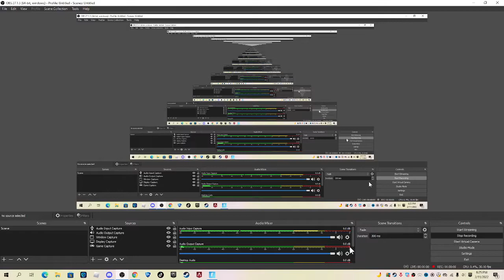buying the soccer skin turned me into this